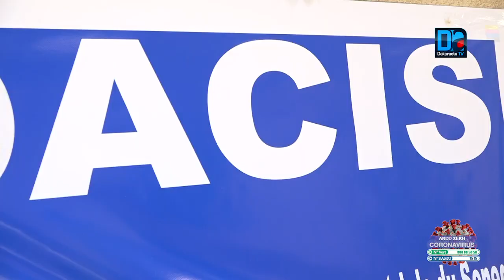Loi d'interdiction des sachets plastique les commerçants de Thiaroye dénoncent le forcing de l'état